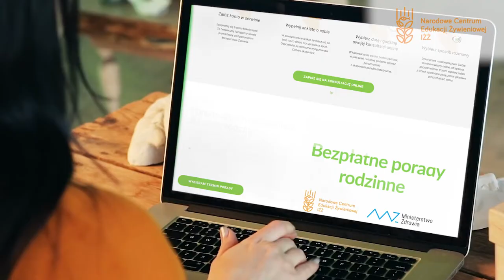Wszystko co chcielibyście wiedzieć o... DIETA DLA ZABIEGANYCH - mgr Klaudia Wiśniewska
Wszystko co chcielibyście wiedzieć o..., ale boicie się zapytać to cykl filmów dotyczący problemów często omawianych z pacjentem w gabinecie dietetyka oraz szeroko komentowanych w mediach. W filmie przedstawiamy rzetelne fakty oparte na dowodach naukowych i dajemy praktyczne wskazówki do zmiany nawyków żywieniowych na prozdrowotne.